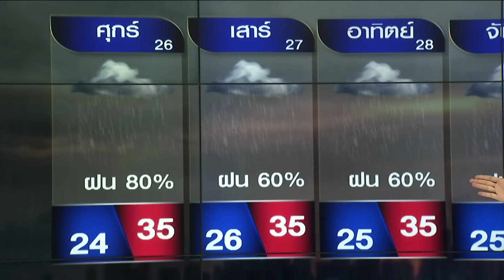หวั่น พม่าเจอแผ่นดินไหวใหญ่กว่าเดิม7แมกนิจูด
-กรมทรัพยากรธรณี หวั่น พม่าเจอแผ่นดินไหวใหญ่กว่าเดิม7แมกนิจูด หลังยังไม่เกิดอาฟเตอร์ช็อค หวั่น กระทบโดยตรงต่อ กทม.
-26-30 ส.ค.ทั่วไทยยังมีฝน โดยเฉพาะ เหนือ อีสาน